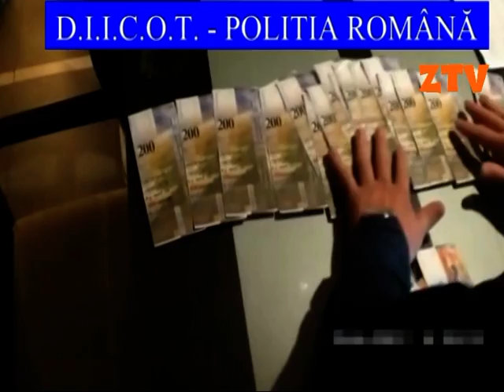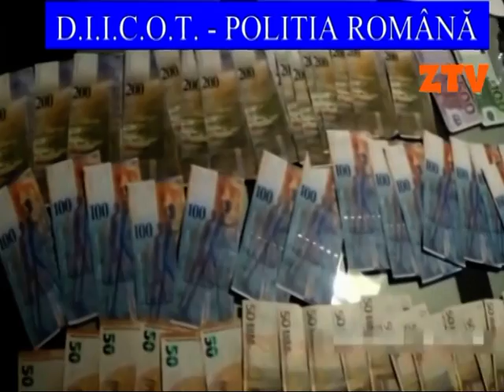5 000 000 de euro din prostitutie - stiri din tara